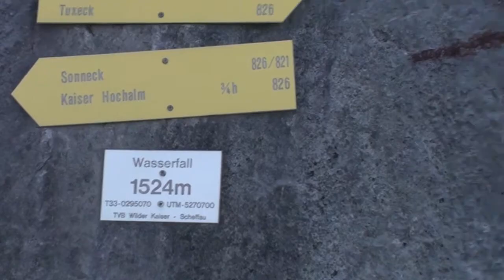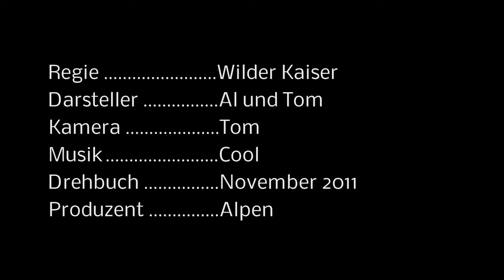Treffauer 13.11.2011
Bergtour auf den Treffauer im Wilden Kaiser am 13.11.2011